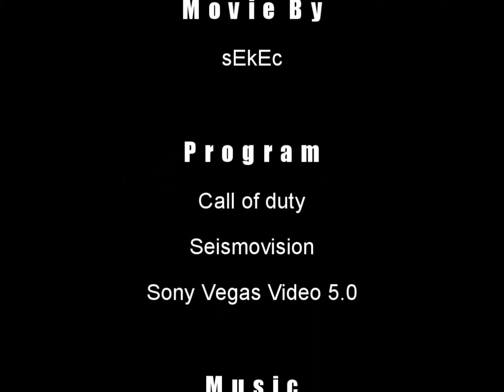Akse CoDmachine CoD1 fragmovie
[Call of Duty 1] Akse CoDmachine CoD1 fragmovie